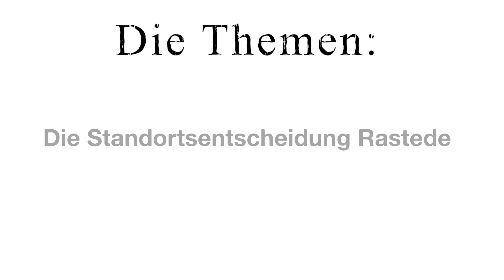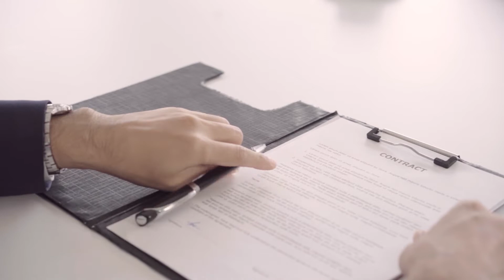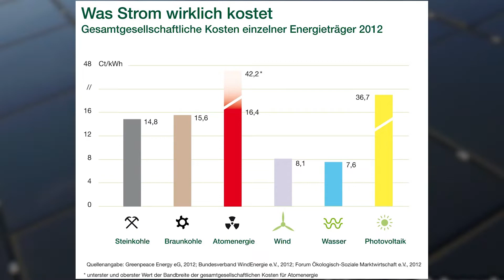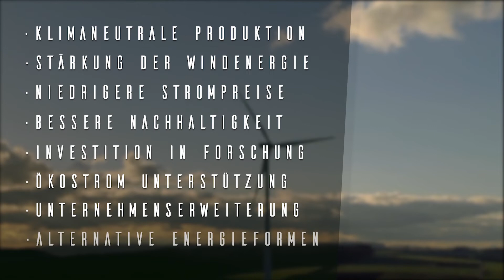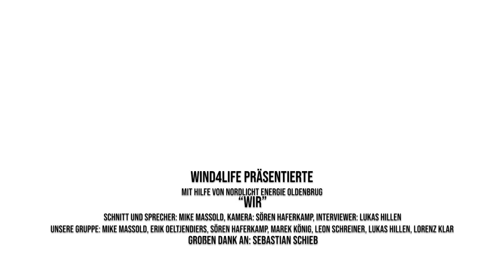"Wind4Life" | econo=me 2019/20 | 2. Platz, Sek I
Kooperative Gesamtschule Rastede, Niedersachsen#geld